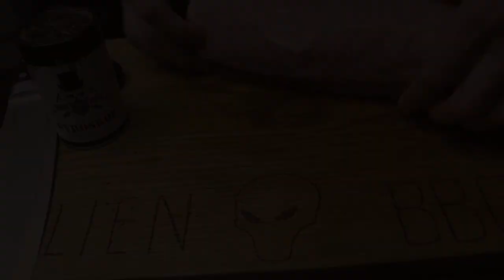Rollbraten - mit Spinat Mandel Füllung an Kichererbsensalat mit feiner Vinaigrette auf Mozzarella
Schweinerückenbraten - Rollbraten - mit Spinat Mandel Füllung an Kichererbsensalat mit feiner Vinaigrette auf Büffel Mozzarella

Das ist mein toller Beitrag für die grillzember Aktion der großen BBQ-Szene aus Deutschland und der wunderschönen Schweiz.

Am 1. Dezember sind wir mit dem grillzember Adventskalender gestartet. Eine gemeinsame Aktion der BBQ Szene auf YouTube und Instagram in Deutschland und der Schweiz.

24 Influencer zeigen täglich ein Rezept für die Weihnachtszeit und das Beste kommt am 27.12., dann gibt es richtig tolle Geschenke zu gewinnen.

Die Beiträge:
🎁Gewinnspiel
Es wird am 27.12 um 17:00 Uhr eine Verlosung geben, mit vielen tollen Preisen bei @Daughter & Dad's Sizzlezone
Was musst Du dafür machen?
Schau Dir alle Beiträge aufmerksam an, es gibt in jedem Beitrag ein Teil eines Gedichts.
Du hast nicht alle Teile vom Gedicht zusammen?
Keine Sorge es gibt noch Tagesgewinne und in der Verlosung gibt es auch noch weitere Preise zu gewinnen.
🥇Supporter & Preise
🏆 Set Saucen
🏆 Set Gewürze
🏆 SICHERHEITS-ANZÜNDKAMIN – KLASSIK Komplettset
🏆 SICHERHEITS-ANZÜNDKAMIN PREMIUM - Komplettset
🏆 Ein Genusspaket mit Gin, Rum, Saucen, Rubs, Öl und Essig
🏆 2 Kaffeebecher, 2 Coffee to go Becher und eine Grillschürze
🏆 2 x 3er Gewürzset